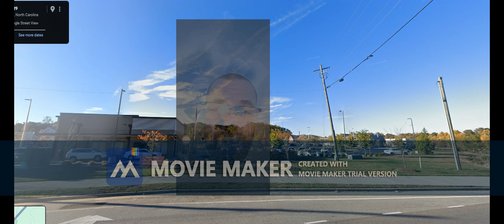Haunted mansion trail life (2024 Halloween film)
Starring:

Lane Cohen,
Hurricane, West Virginia
Folk musician (Actor)